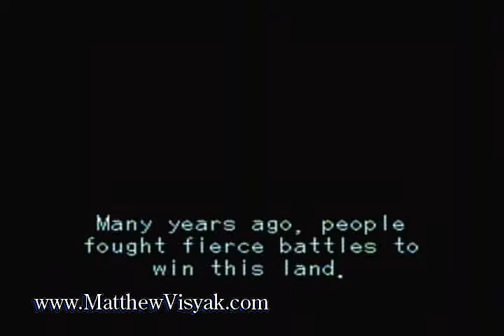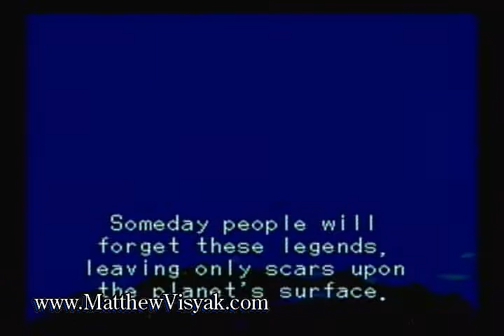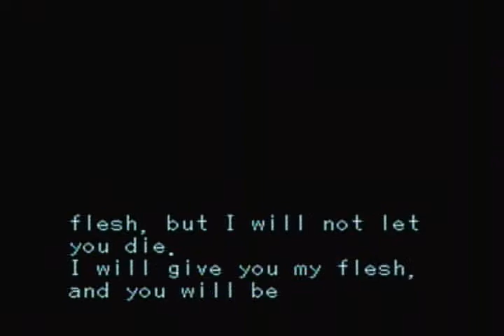7th Saga – Solo Run with Kamil Dowonna - Final journey and Ending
The seventh and last character on my seventh saga solo run list for the Super Nintendo was Kamil Dowonna.  Kamil was another who needed a little coaxing level wise near the end of the game and needed to be upped three levels to stand against Gorsia’s magic attacks. When I arrived at level 52 it seemed to do the trick as shown in the video.  After I load the game I go to the Barluca church to illustrate that I cannot use the heal spell because of my solo quest and the absence of a partner. I showcase my current level of 52 and character’s statistics before leaving town to begin my final journey.

Kamil was average in everything which made him a real pain and his real short-coming latter in the game was that he could be taken apart by enemies with high agility or magic spells.  Ironically, Saro’s cave wasn’t really too bad but I cut straight to the chase of getting to Saro and defeating the two bosses.  If I encountered a group of S Demons and Undeed, I would normally use a bottle of agility and power to make the battle as efficient as possible.  The added agility allowed Kamil to dodge just enough blows to effectively kill off these annoyances, despite their affinity for reviving each other.

Upon arriving at Gorfun Castle, I basically ran through his castle utilizing doorways to reset enemies, as in the other runs.  With luck on my side I was able to make it through the castle itself with no random encounters.  I was finally able to arrive at Gorsia at level 52 but even then the fight involves some degree of luck to avoid a stalemate.  Basically at this level, you need to heal after every attack and even with a bottle of agility in play, Kamil refuses to dodge attacks until you are able to half Gorsia’s agility.  This was knowledge obtained from other failed runs where he wouldn’t dodge even with the extra 30 points.  For this reason, I don’t even take a precious turn to use a bottle of agility until after I have removed his insane speed.

Upon entering battle with Gorsia with Kamil at level 52 you need him to dodge, yeah right, or give you three free turns before he runs out of magic, resulting in the aforementioned stalemate. At the beginning of the battle your character gets one free turn. I first utilized a bottle of protection to reduce some of the physical damage in order to survive a blow. From this point on you will be healing every single round until Gorsia provides an opening, you will be looking for three of these before he runs out of magic.  For Kamil this break comes in the form of a vacuum and petrify spell, which is averted by a mirror or harp automatically.
As I struggled to stay alive, I managed to get three free turns.  During these I utilized the wizard and Light Runes to make him visible and vulnerable.  I breathed a sigh of relief when the third free turn came and I halved his attack with the moon rune.  At this time, I had a foothold in the battle but his spells could take away most of my hit points.  For this reason, I decided to still heal after every single round until he ran completely out of magic.

Once he ran out of magic and I could spare a turn I resumed the slightly altered pecking order for the runes.  This turn I started with the Wind Rune to take down his agility before using the Sky rune since he was out of magic.  I finished out the order with Sky, Star to cut down his defense, and Water to halve his hit points.  At this point I went ahead and used a bottle of agility and power before beginning my offensive phase.

Gorsia was able to still dodge blows due to Kamil’s agility deficiencies but it wasn’t too awful. In between rounds of getting hit twice and then healing, I was able to land an attack here and there.  In the rare change that Kamil was able to dodge the first attack after healing I had him defend before attacking for some added power. With his decent attacking power, the Gorsia fell despite most of my attacks being unassisted by defending. In due time Gorsia fell, allowing me to see the ending and credits again for the final time.

In retrospect, after seeing each character solo the game, I think I understand why I had such a difficult journey my first time playing the game with Kamil and Lux in my party.  I should have gone with a party of Valsu or Esuna and Wilme or Lejes.